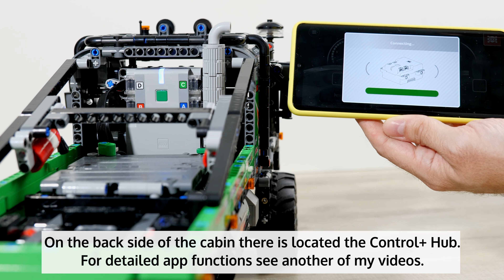LEGO 42129 Review | LEGO Mercedes Benz Zetros | Review 42129 LEGO Technic 2021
LEGO 42129 Review | LEGO Mercedes Benz Zetros | Review 42129 LEGO Technic 2021 - For the speedbuild and compare videos, see my channel.

Retail price: 299.99 Euro
Parts: 2110
Build time: 4 hours 40 minutes
Released: 2021